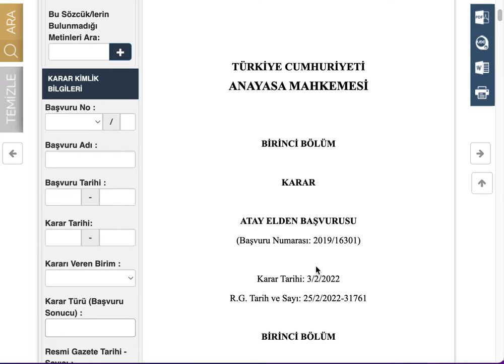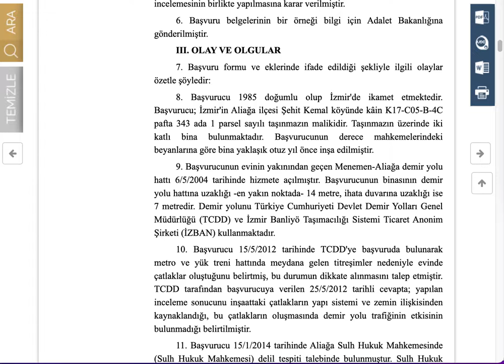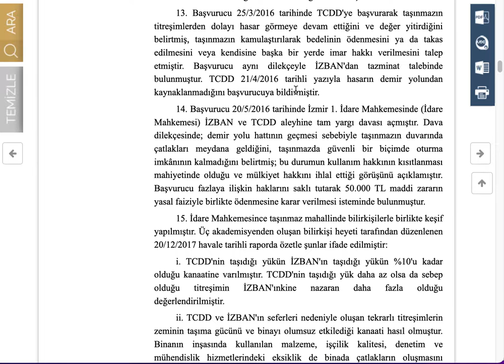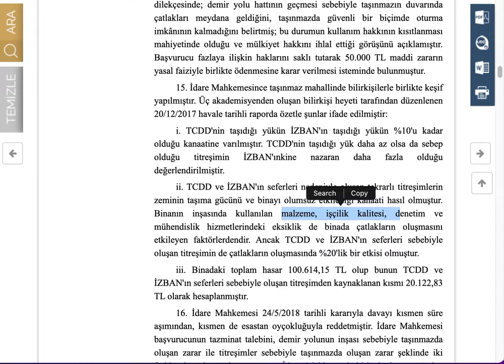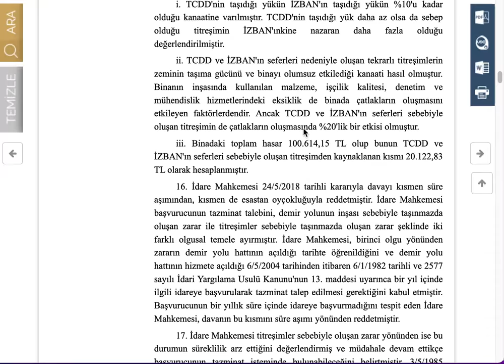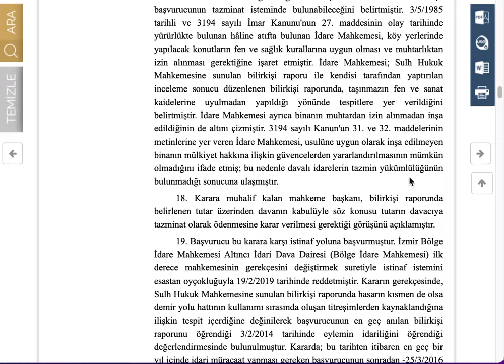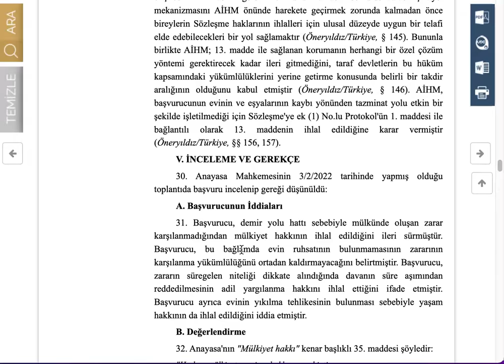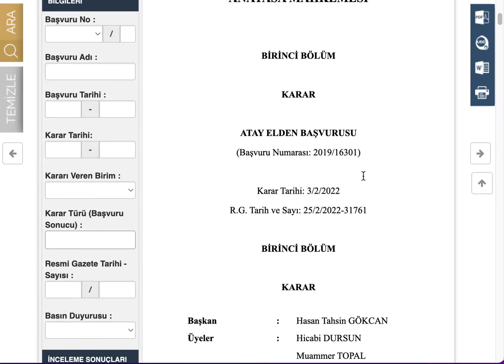RAPORTÖR: AYM Atay E. Kararı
Anayasa Mahkemesi Kararı okudum.

Atay E.'nin evinin 14 metre yakınına Menemen-Aliağa demir yolu hattı inşa edilir ve demiryolu 6/5/2004 tarihinde hizmete açılır.

Lütfen unutmayalım, bu okumalar profesyonel inceleme değil daha ziyade hikayelere odaklandığımız aktarımlar.